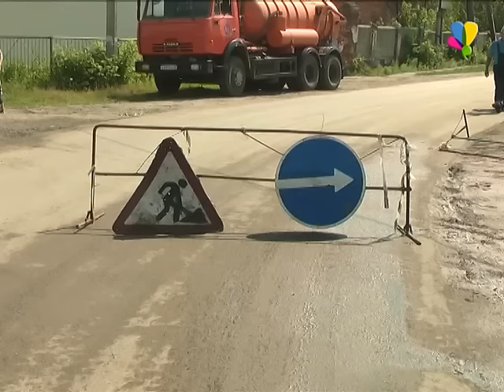Фонтан в жаркую погоду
Несмотря на жаркую и сухую погоду, по микрорайону Арженка вода текла рекой. На перекрестке улицы Комитетская и в районе улицы Садовая произошел порыв трубы. С 12 часов ночи из земли бил фонтан и только утром рабочие тамбовской сетевой компании приступили к работам по устранению аварии. Екатерина Студенова